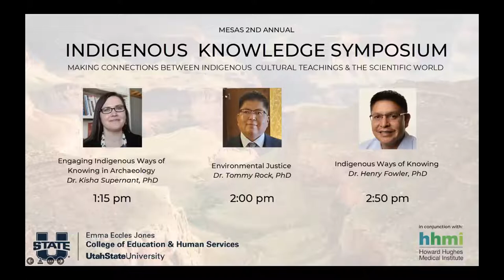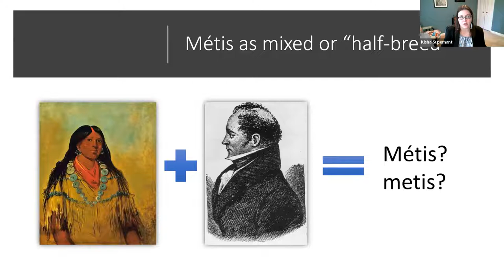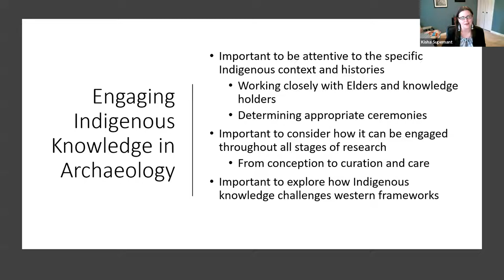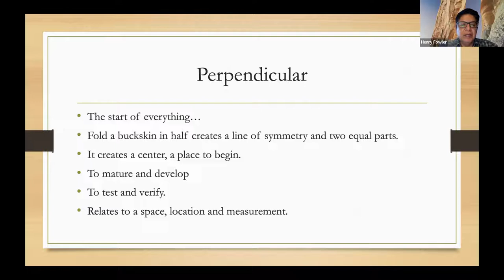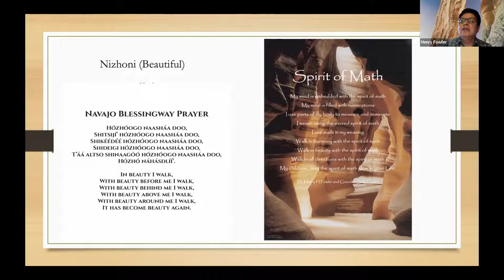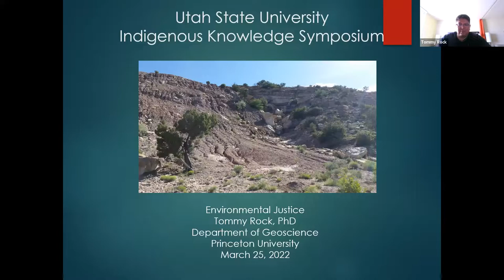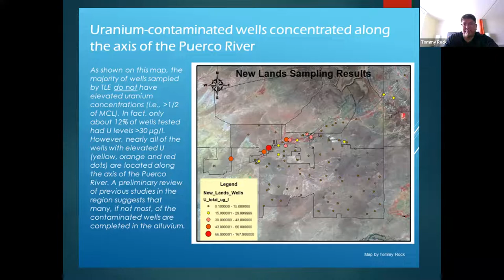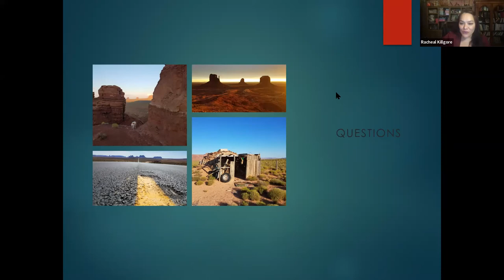Indigenous Knowledge Symposium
On March 19, 2021 MESAS held its Inaugural Indigenous Knowledge Symposium. The theme for the symposium was Identity, Sovereignty, and Indigenous Knowledge in Higher Education.